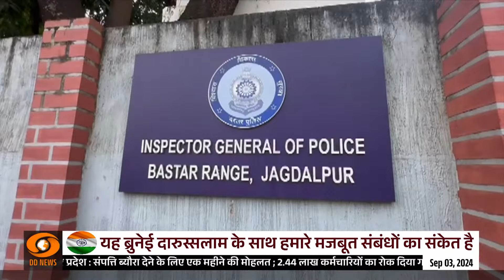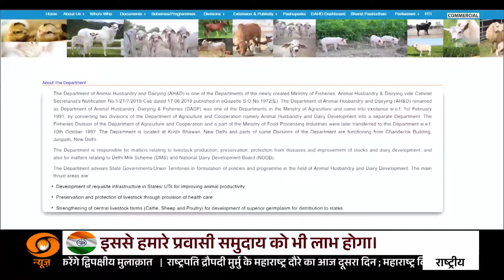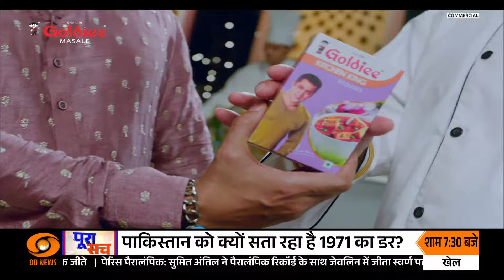Bharat @ 7 | Himachal में गहराया आर्थिक संकट | Chhattisgarh मारे गए 9 नक्सली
🔍हिमाचल प्रदेश वर्तमान में आर्थिक संकट से जूझ रहा है। ऐसा पहली बार हुआ है की राज्य के कर्मचारियों को महीने की  पहली तारीख को सैलरी नहीं मिली है। 2 लाख कर्मचारी और 1.5 लाख पेंशनधारी कर रहें हैं सैलरी का इंतज़ार।